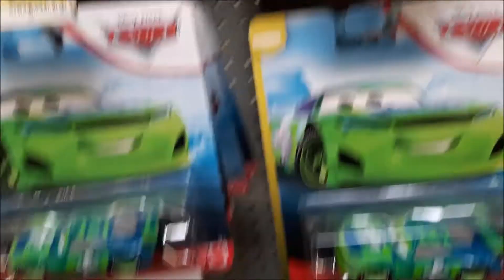Toy hunt 4/5/2020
Origin: RuubenSoto66610